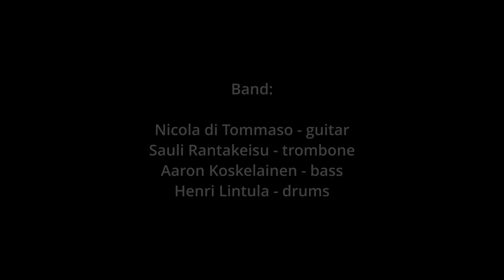Nicola Di Tommaso Quartet live@Jazz Matinee, Metropolia_Helsinki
Nicola Di Tommaso, docente Saint Louis di Chitarra Jazz, accompagnato da studenti del Metropolia di Helsinki in un concerto frutto della collaborazione tra i due istituti.

Nicola di Tommaso, chitarra
Sauli Rantakeisu, trombone
Aaron Koskelainen, contrabbasso
Henri Lintula, batteria